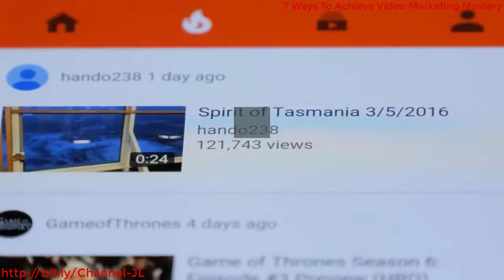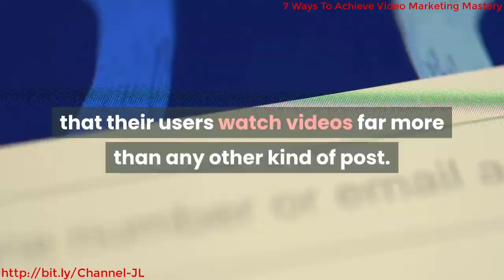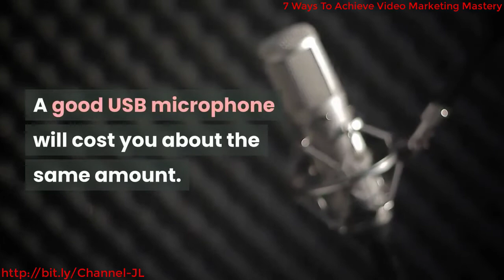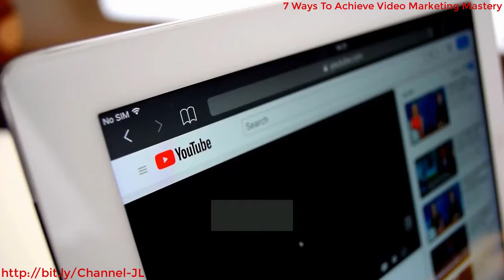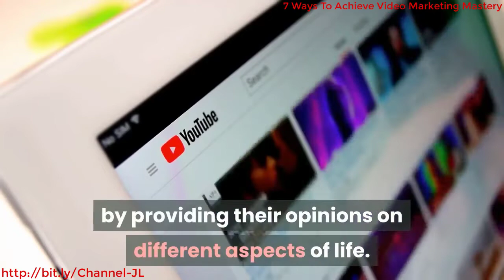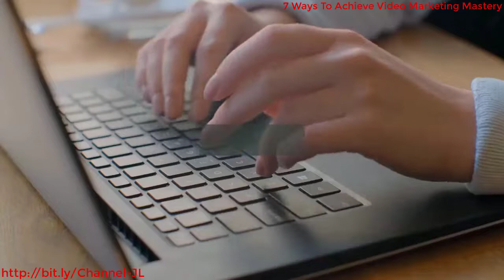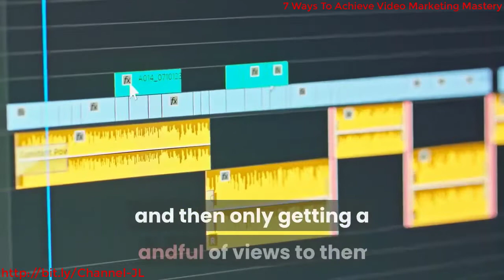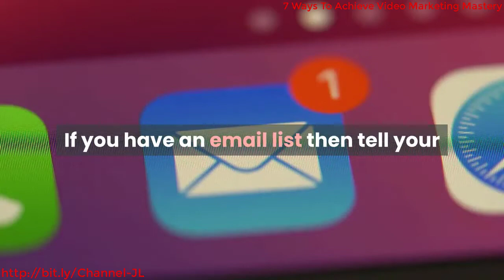7 Ways To Achieve Video Marketing Mastery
7 Ways To Achieve Video Marketing Mastery
Introduction
1. Accept that Videos are the best way to get your Message across
2. Know your Audience
3. Invest in the right Tools for the best Video Marketing results
4. Plan your Video Content
5. Get in Front of the Camera
6. Create a Video Content Schedule
7. Promote your Videos aggressively
Conclusion